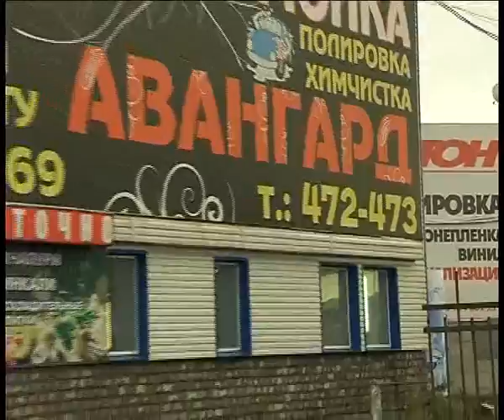Avangard 14 8 1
Алексей Челейкин - автомоечный комплекс Авангард 14-8, Alexey Cheleykin - car washing Avangard 14-8